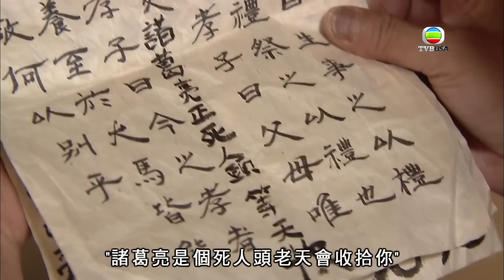回到三國｜唔怕你奸，我要奸過你！｜穿越｜喜劇｜古裝｜搞笑｜港劇｜馬國明｜林峯｜楊茜堯｜TVB港劇精華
回到三國｜兩個相隔二千年的人，一個現代MK仔，一個古代名軍師，因為一次時空穿梭，交結於三國時代；二人由相識相知再相惜，鬥智鬥力又鬥氣，與三國羣雄締造一幕幕耳熟能詳的三國曆史，建立一段超越時空、跨越界限的深厚友情，更編寫出一個奇幻歷險、洗滌心靈的故事。

司馬信（馬國明飾）為人吊兒郞當，更非常沉迷三國onlinegame。由於諸葛亮使他在叁國online遊戲界享負盛名，因此司馬信一直視「他偶像。因為被誣陷藏毒，司馬信被警方追捕至龍鼓灘。適逢一個五百年一遇的超強颱風“鯊魚”正逐漸迫近香港，黃道十二宮快要連成一線。司馬信狼狽之下誤岔錯腳，就此跌入時光隧道……時光隧道的另一邊，正是司馬信日夜沉迷作戰的三國時代，他更誤打誤撞來到諸葛亮（林峯飾）隱居的卧龍村，遇上活生生的偶像，司馬信興奮萬分，憶起自己與諸葛亮在網絡上“出生入死、上陣殺敵”，絕對是“男人的浪漫”，而後他更參與了一幕又一幕的歷史大事的故事。